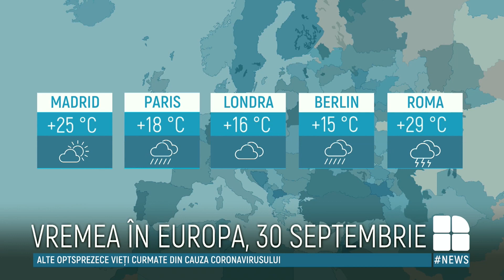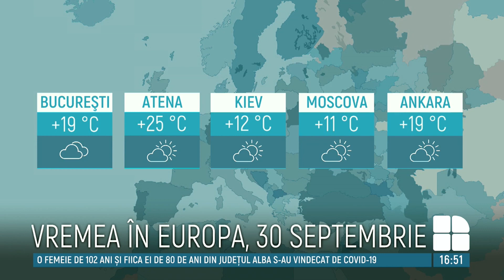METEO. Cer variabil pe întreg teritoriul ţării. Câte grade vor indica termometrele